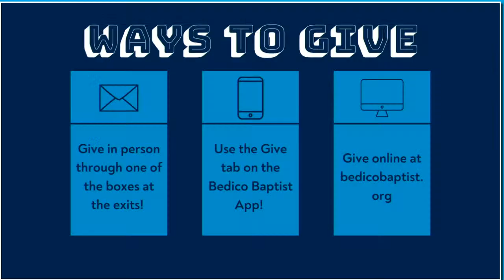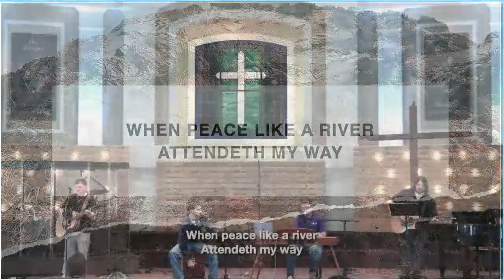Bedico Baptist 04/07/2024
An Empty Tomb!
The Shock, Sorrow, and Surprise of Mary's Encounter with Jesus
John 20:1-18